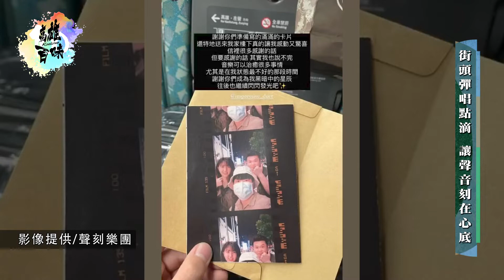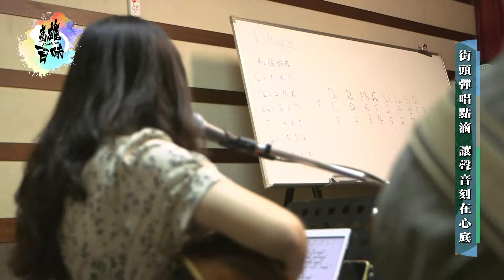高雄百味|街頭彈唱點滴 讓聲音刻在心底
音樂在我們的生活中無所不在，
您曾經在街頭駐足停留聆聽街頭藝人的歌聲嗎？
或者您曾在餐廳留意過駐唱歌手的表演呢？
阿偉和蕭瑄兩人過去是師徒關係，
在蕭瑄的表演功力逐漸穩定成熟之後，
兩人共同組成了聲刻樂團，
接下來帶您來認識聲刻樂團，
聽聽他們的音樂旅程。

【受 訪 者】：聲刻樂團